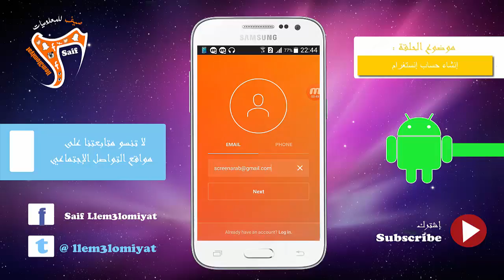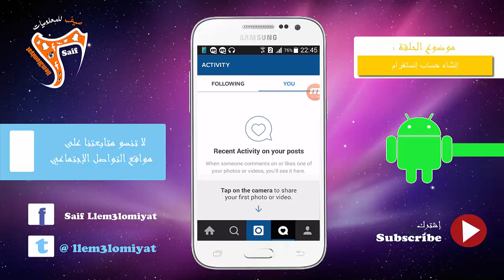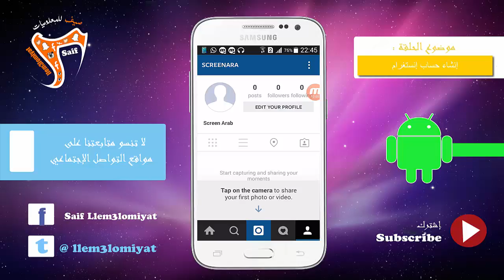عمل إنستغرام بدون رقم هاتف من الجوال 2016